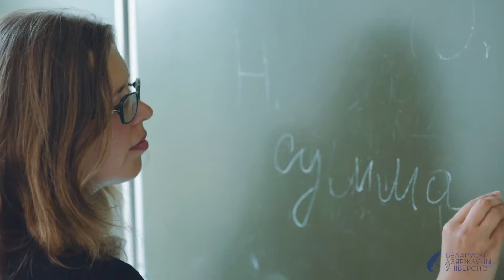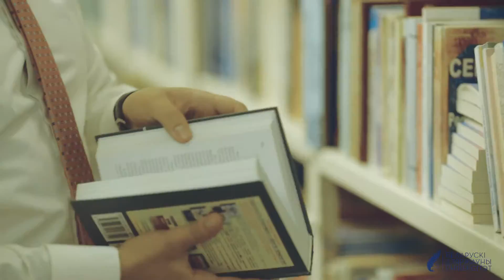Научный кружок по гражданскому праву части первой юридического факультета БГУ